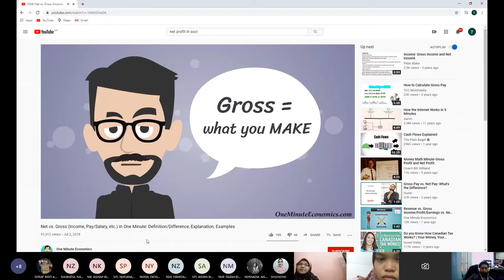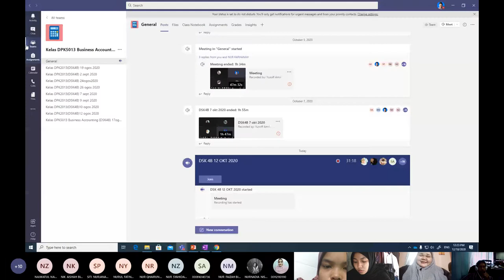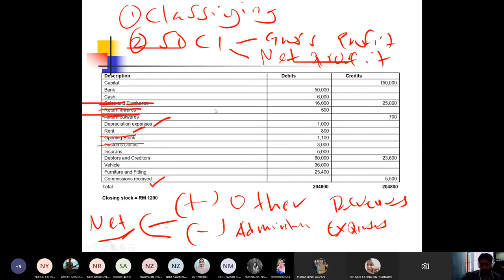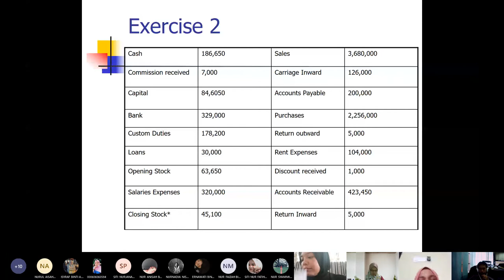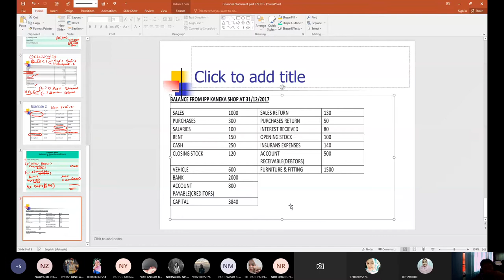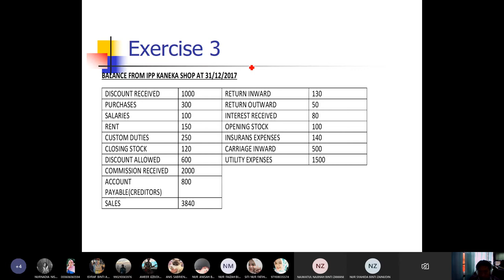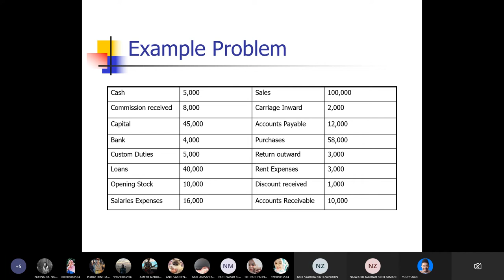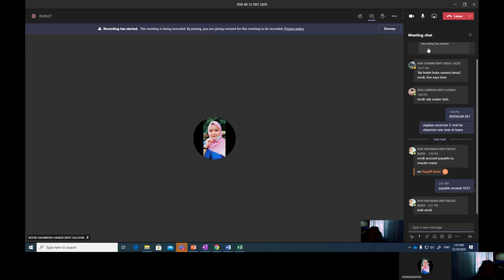SOCI Exercise DSK 4B 12 OKT 2020